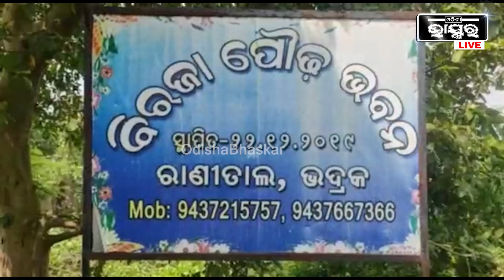ପିତା ଓ ମାତା ରୂପୀ ଗୁରୁଙ୍କୁ ଜରାଶ୍ରମରେ ପୂଜା କରିଥିଲେ ଯାତ୍ରା ଅଭିନେତା ହୃଷିକେଶ ମିଶ୍ର